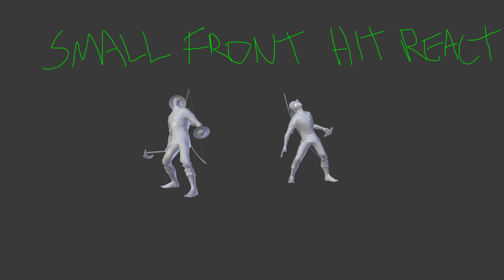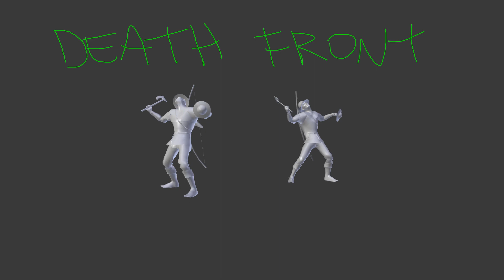Longbowman - Axe animations